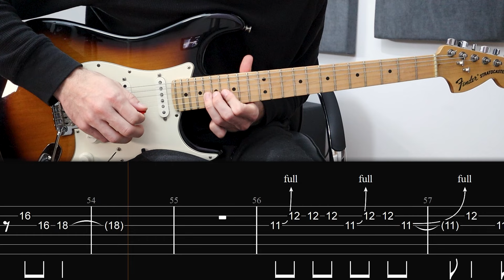The Police - Message In A Bottle (Guitar lesson with TAB)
A guitar lesson with on screen tabs for Message in a bottle by The Police

0:00 Intro & verse (Guitar 1)
0:10 Intro & verse (Guitar 2)
0:28 Pre chorus & chorus
1:05 Ending of chorus 2
1:18 Ending solo
1:50 People who support the channel